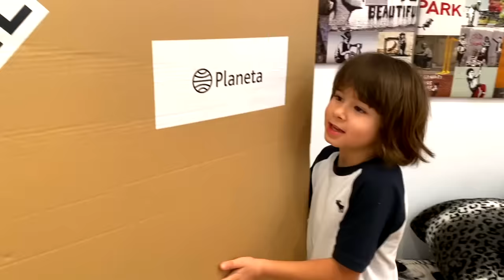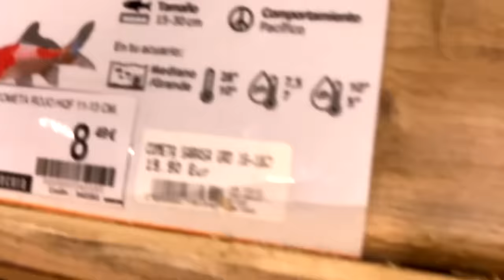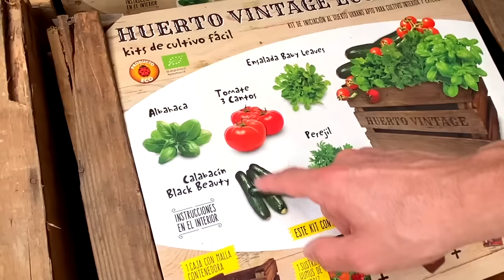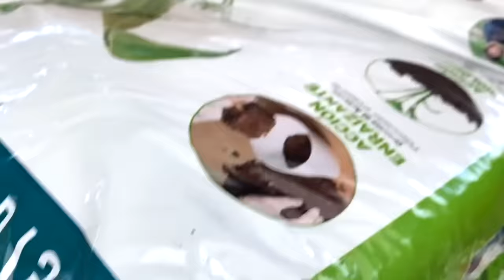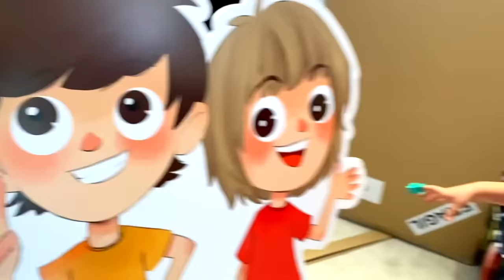Una PLANTA CARNIVORA para DANI y EVAN... y nuestro NUEVO CANAL!!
Una PLANTA CARNIVORA para DANI y EVAN... y nuestro NUEVO CANAL de youtube en el que YA puedes ver el PRIMER VIDEO!!

NUESTRO LIBRO!! EL SECRETO DE LOS DINOSAURIOS está en librerías y

(Valencia) España

👨‍👩‍👦‍👦 ¿Quienes somos ?

🎧 Música Creditos